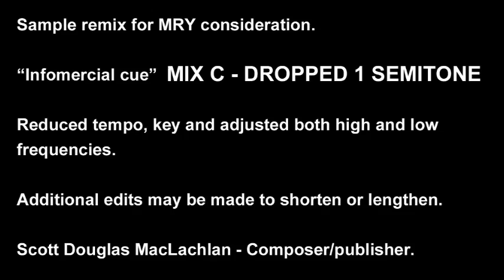INFOMERCIAL CUE REMIX C - FOR MRY CONSIDERATION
SCOTT DOUGLAS MACLACHLAN - COMPOSER/PUBLISHER